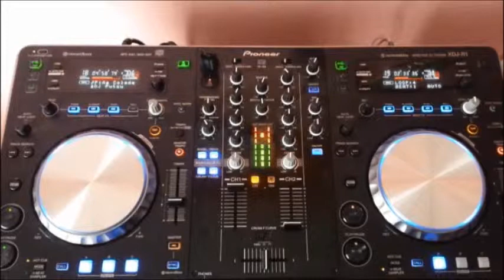Dj Putzu - Bedeme (BDM Mix)